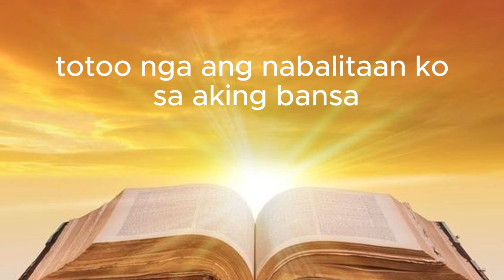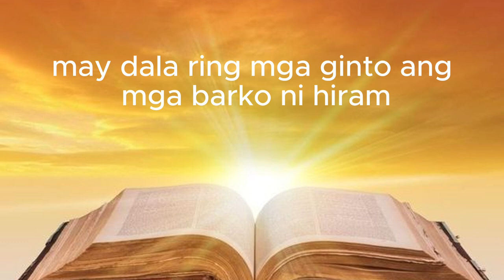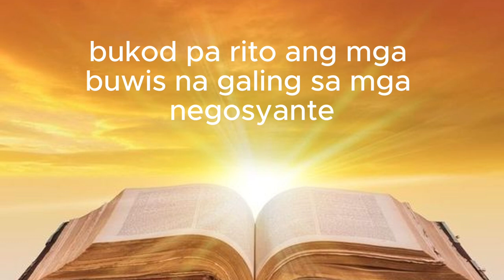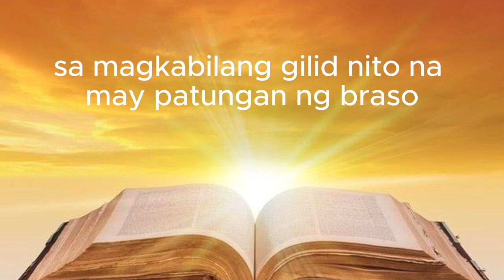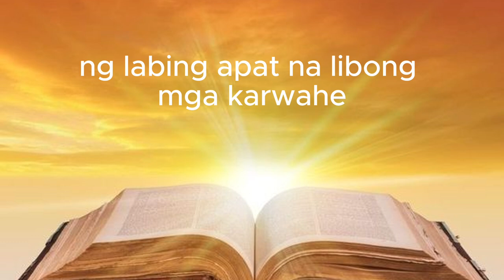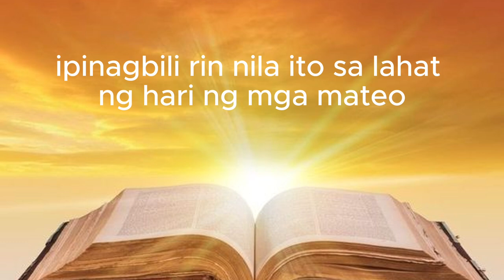1 HARI 10 ANG SALITA NG DIYOS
Dumalaw ang Reyna ng Sheba Kay Haring Solomon.